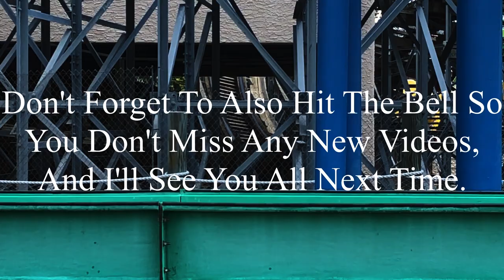Tig’rr Indiana Beach 2020 Offride (No Copyright)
If there’s anyone that’s watching this, and needs footage of Tig'rr, I’m totally okay with you using it. But, if you do decide to use some of this footage, all I ask is that you credit me in the description below the video. I’m not someone who’s overprotective of their content, so if you want to use it, go for it. Just please make sure to credit me.